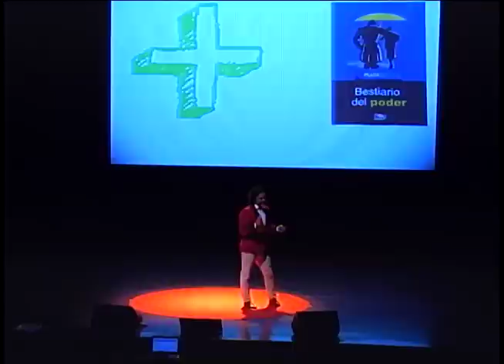A quality online media out of the blue: Martin Pellecer at TEDxGuatemalaCity